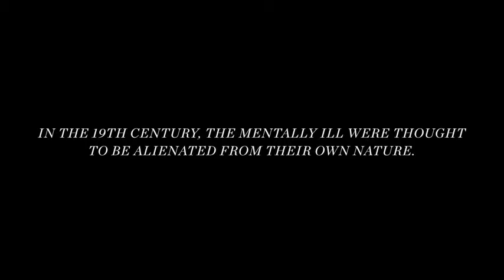THE ALIENIST Season 1 Trailer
Crime reporter, John Moore, meets with psychologist, Dr. Laszlo Kreizler, to investigate a serial killer in New York during the late 19th century.
Stars: Martin McCreadie, Anson Boon, Daniel Brühl, Eugenia Caruso